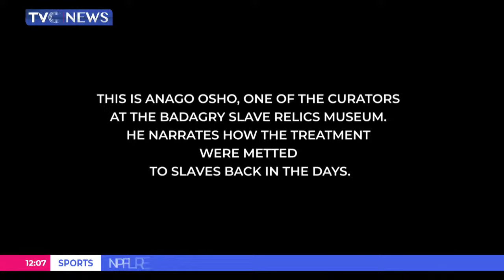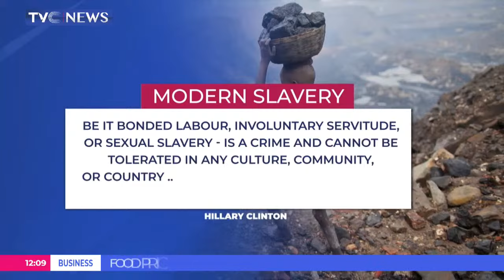Nigerian Defence HQ Says 137 Kaduna Schoolchildren Recued In Zamfara State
Kaduna state government has received the 137 school children abducted from Kuriga in Chikum local government.

One of the students during a conversation with Governor Uba Sani disclosed that a total of 137 students were kidnapped from the school on March 7th.

She also confirmed that all students have been released except for their teacher, who tragically died in captivity.